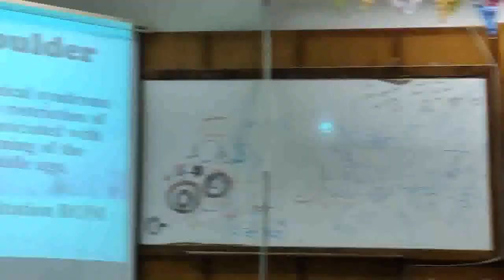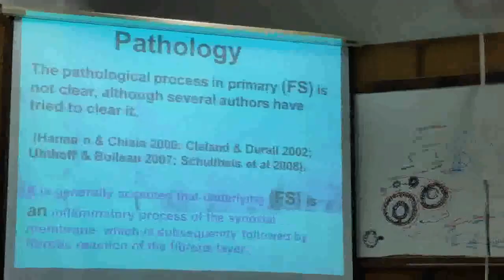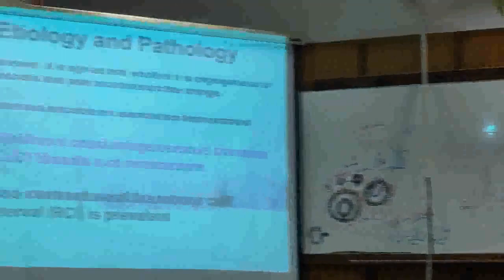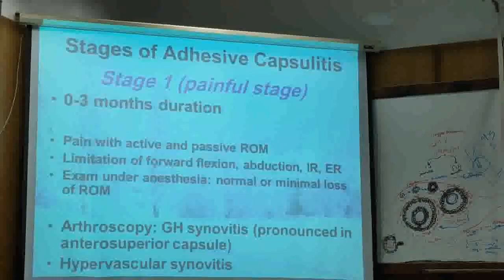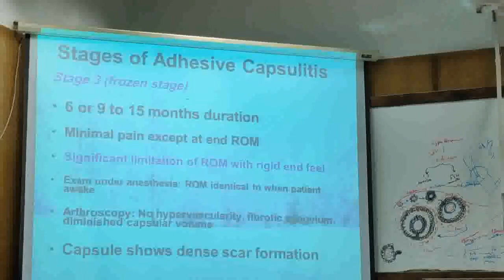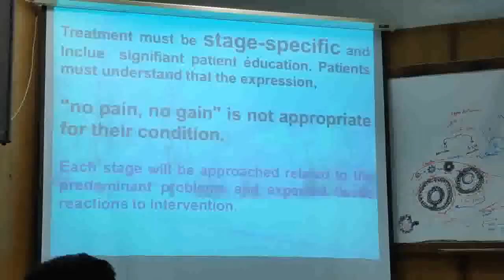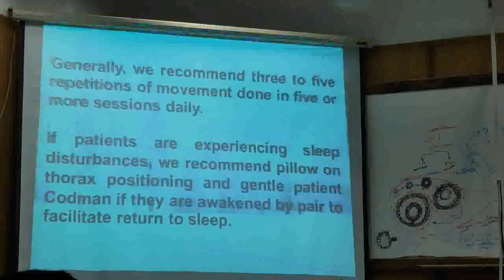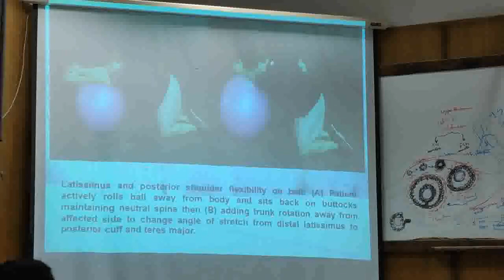Frozen shoulder Dr Mohamed Sarhan